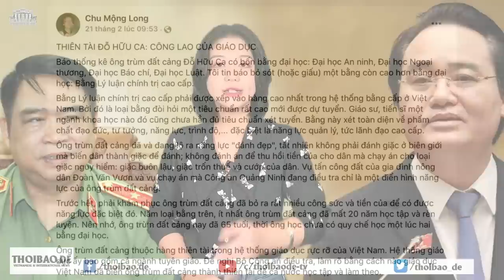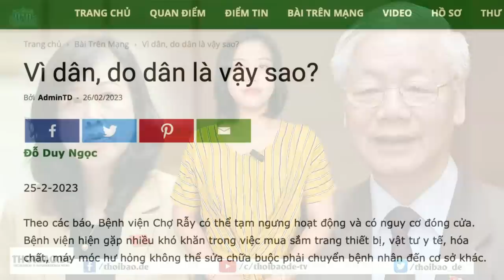Giáo dục nặn ra"tuớng cuớp"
Tác giả Chu Mộng Long mỉa mai rằng, ông trùm đất cảng thuộc hàng thiên tài trong hệ thống giáo dục thiên tài của Việt Nam. Hệ thống giáo dục ấy bao gồm cả ngành tuyên giáo. Đề nghị Bộ Công an điều tra, làm rõ bằng, cách nào giáo dục Việt Nam đã biến ông trùm đất cảng thành thiên tài để cả nước học tập và làm theo.